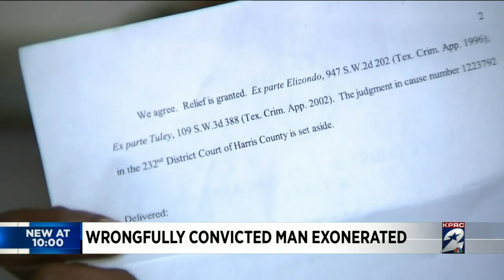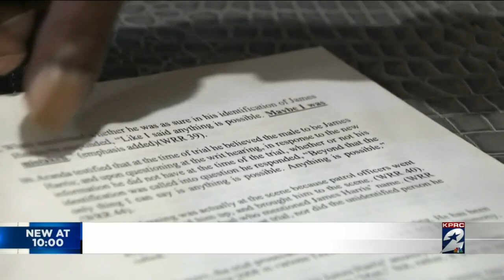Wrongfully convicted man exonerated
James Harris was originally sentenced to 25 years behind bars.